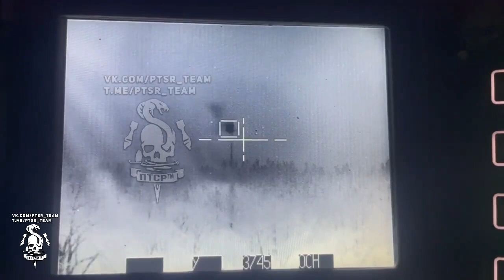T-90M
Shooting a guided missile at an observation tower.
From a distance above 3.5 km